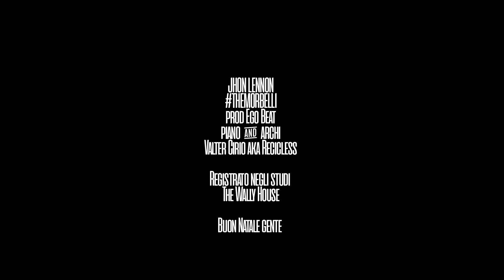THEMORBELLI - John Lennon - Official Video ( Prod. False Ego)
THEMORBELLI John Lennon ( Prod False Ego)
Piano and Strings Valter Cirio
The Wally House Recording
Crhistmas Song

Riprese S.Salcio